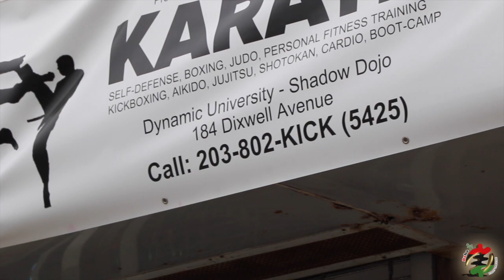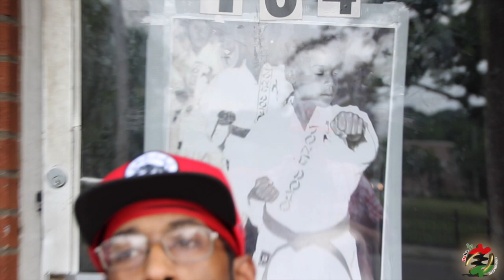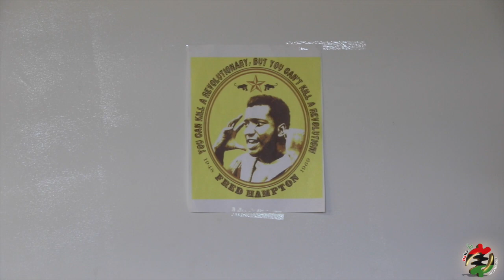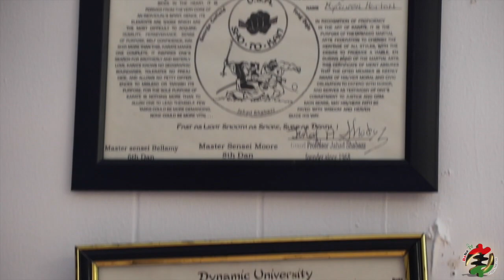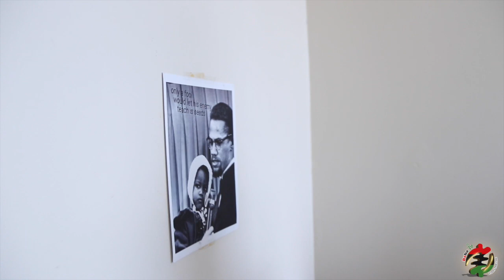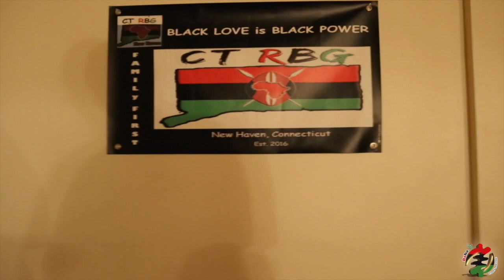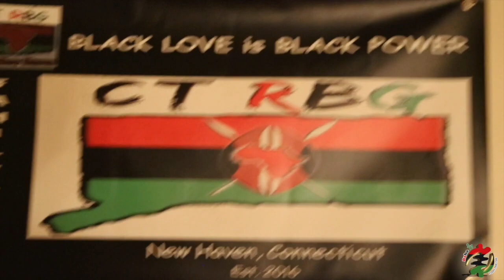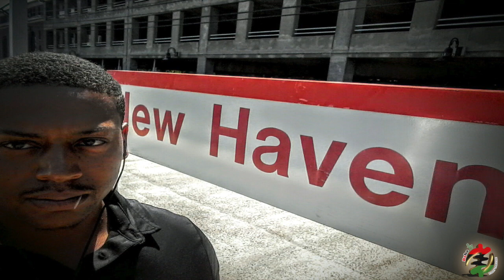DYNAMIC UNIVERSITY TEACHING THE BABIES (NEW HAVEN , CT)